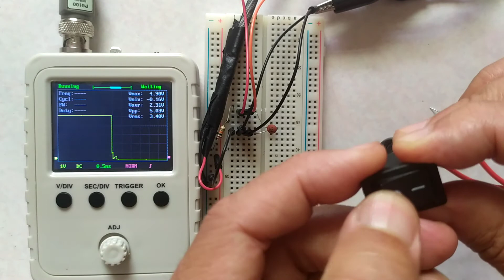rc circuit 充放電電壓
1.用示波器量RC充放電電壓，開關Close由High 轉變 Low
2.10K電組串聯1uF 0.1uF(104),開關並聯電容
3.不同電容充放電時間不同